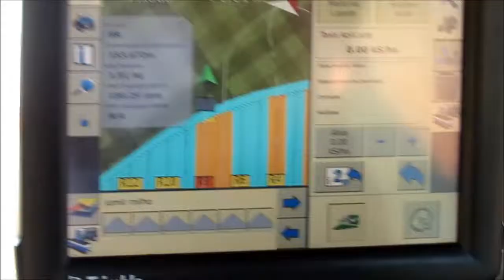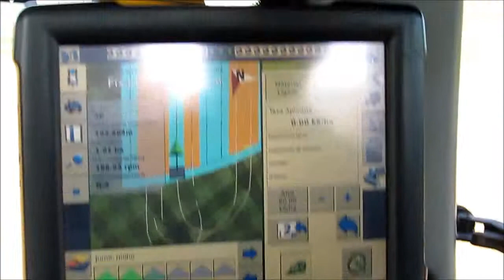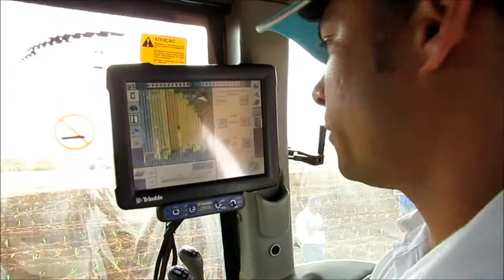Simpósio Coopercitrus Julho/2014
Evento realizado pela Coopercitrus, nos dias 1 e 2 de Julho de 2014, onde foram apresentadas diferentes aplicações dos equipamentos de agrigultura de precisão da Trimble e o sinal de correção RTX CenterPoint, com precisão menor que 3,8cm.